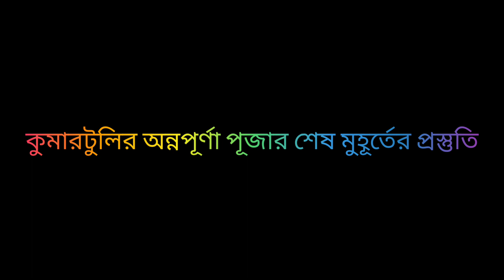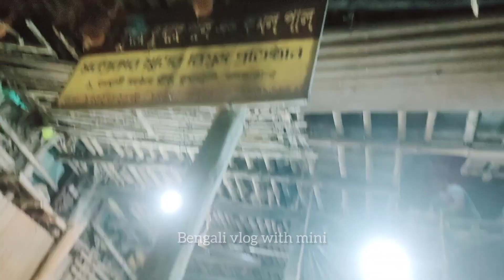Kumartuli Annapurna Puja 2023 । Kumartuli Basanti Puja 2023 । Kumartuli Annapurna Idol Making 2023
vlog no:-131